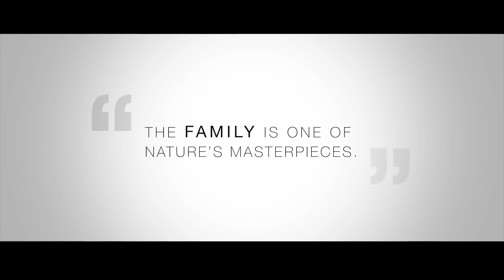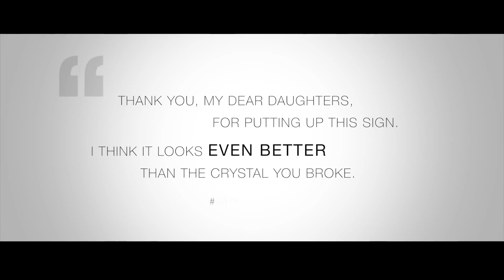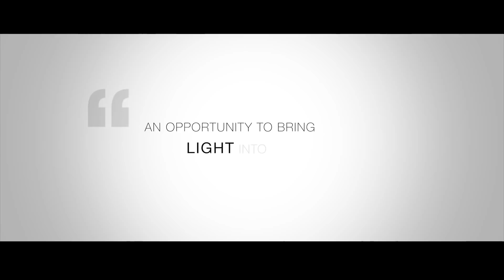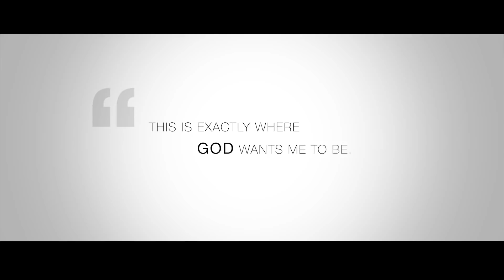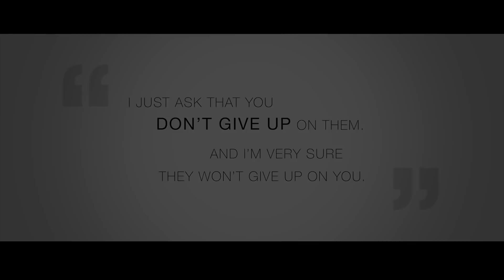The Joy of Family - Inspiring Stories for Families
Is it really possible for families to be filled with love, compassion, gentleness, and forgiveness? Because of our differences, it is easy for arguments to occur and for relationships to turn sour especially when pride gets in the way. However, the family is meant to be a place where love is celebrated, forgiveness and understanding is freely given, and where individuals are embraced in all seasons.

Inspiring stories. From stories about being at the lowest point in life, to losing a child or a spouse to encounters with the God who made us and knows us. These are just a sampling of stories ‘new parables’ about how people have walked their journeys in life either with the Lord or finding him later as a result of the challenges they faced. Families and individuals have found the sometimes subtle but recognisable workings of the Lord in their circumstances.